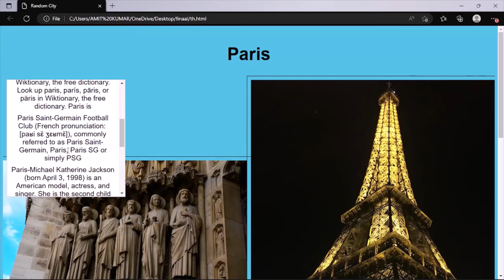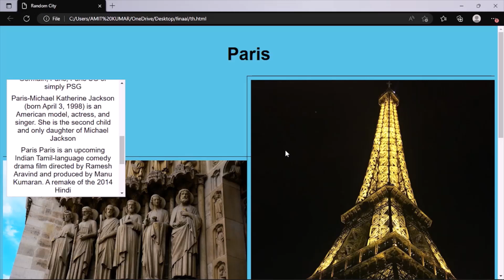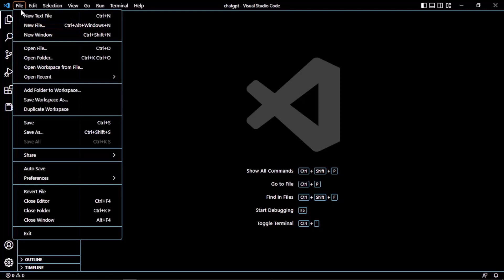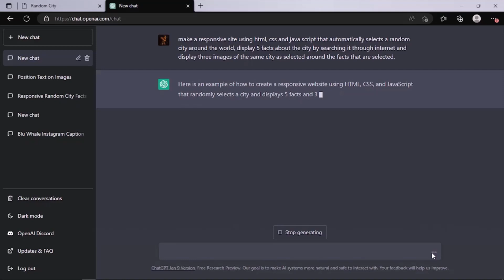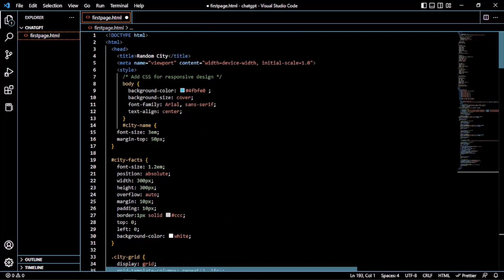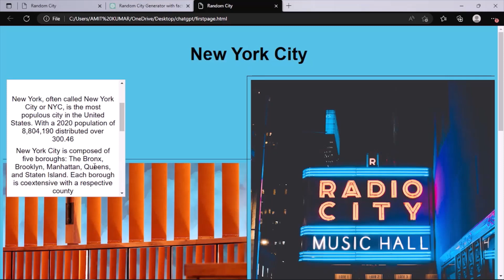"Creating a website with ChatGPT : A Step-by-Step Tutorial"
In this video, I will be showing you how to use the powerful language model ChatGPT to create a website. We will be covering the entire process from start to finish, including setting up the necessary tools, training the model, and integrating it into your website. Whether you're a developer or a beginner, this tutorial will give you a solid understanding of how to use ChatGPT to create a website. By the end of this video, you will have a working website that utilizes the natural language capabilities of ChatGPT. So, sit back and enjoy the tutorial!